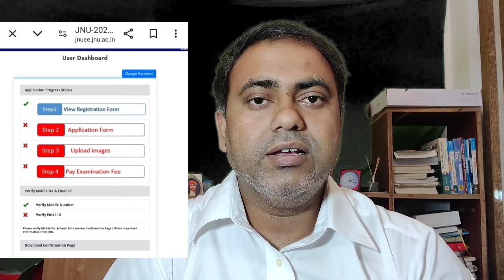JNU Admission 2024 | Important Update | Trouble in Registration Form | Exam Treasury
Preparing for MA Political Science | International relations 2025